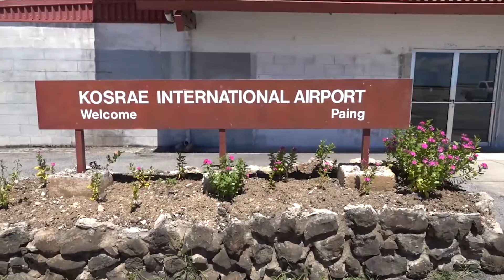Airports Island Hopping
A team of researchers led by Bishop Museum Associate Dr. Sonia J. Rowley and including Dr. Richard L. Pyle and Brian D. Greene, in partnership with a team of researchers from the California Academy of Sciences, embark on an expedition to explore the deep coral reefs of Pohnpei and nearby Ant Atoll, in the heart of Micronesia.  Using advanced closed-circuit rebreathers, they will descend the outer coral-reef drop-offs into the "Twilight Zone" (also known as "Mesophotic Coral Ecosystems") to record a wide variety of physical and ecological parameters, and conduct in-situ surveys and experiments of Gorgonian corals and fishes, including the discovery of new species. Later in the expedition, a second research team from Bishop Museum led by Dr. Ken Longenecker will join the group, to conduct a "Jungle Histology" program based at nearby Pakin Atoll to help identify factors related to sustainable fisheries. This is the third annual deep-diving expedition conducted in Pohnpei by Bishop Museum researchers, and also marks the 30th anniversary of ongoing deep coral-reef exploration by the Museum.